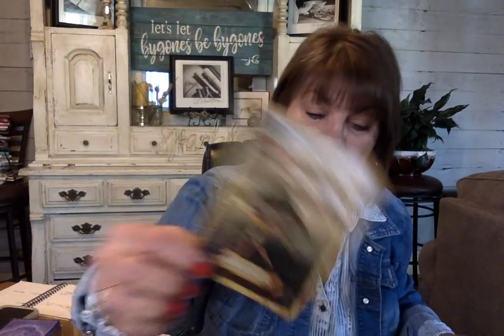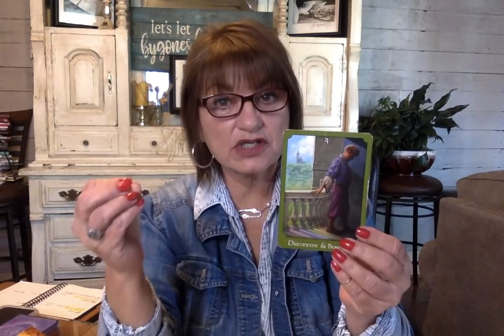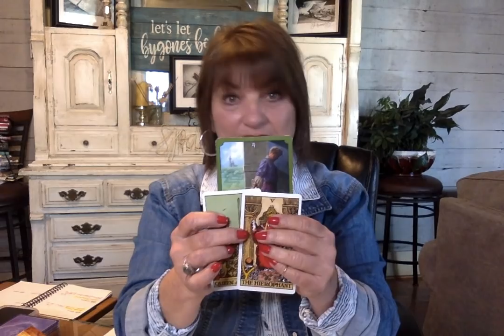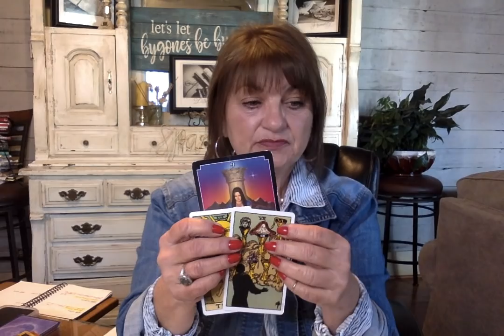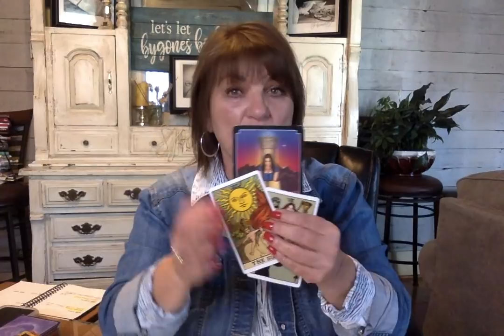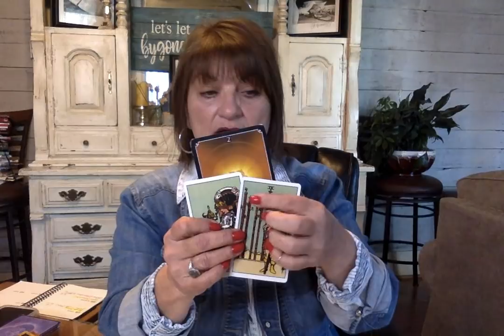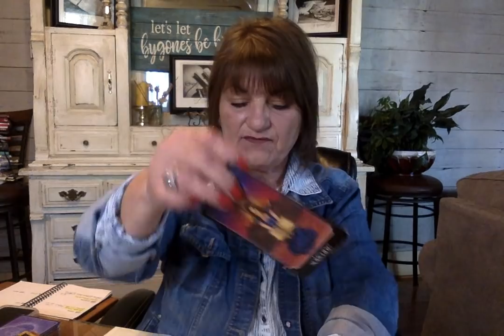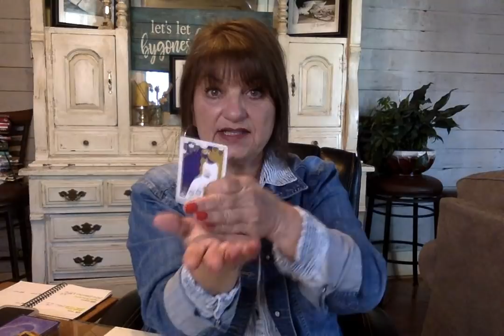SAGITTARIUS - CAREER/MONEY - IS IT TIME TO MAKE A MOVE?!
SAGITTARIUS - CAREER AND MONEY - IS IT TIME TO MAKE A MOVE?

I'm so glad you stopped in! Here, you will find monthly readings on the following topics as scheduled beginning November 2019

***The above readings are uploaded on Wednesday, Thursday and Friday of each respective week.
You'll also find "Daily Mail" Videos uploaded daily on different topics. (Coming Soon!) These will be "my take" on personal life experiences.

Much Love!

**My intentions for these videos are to bring you clarification, confirmation and validation. Rely on your own understanding and inner guidance to make decisions for your life.